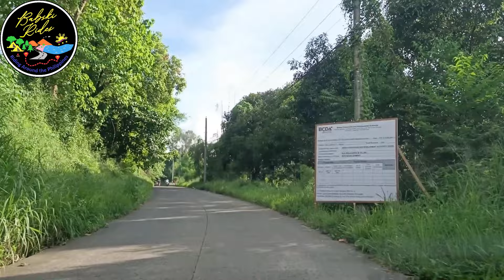Alice Guo's 2025 re election bid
The Philippine local elections will be on May 2025.

CTTO to GMA News for some of the clips. Thanks.